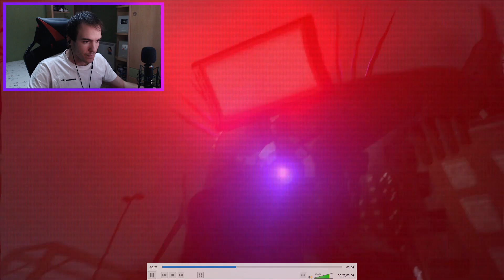APARECE EL TITAN TV MAN EN SKIBIDI TOILET MUY EPICO | SKIBIDI TOILET CAPITULO 41 ESPAÑOL MINIPALAKY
Bueno chic@s, en este nuevo vídeo, voy a reaccionar al nuevo capítulo de skibidi toilet. El que parece ser el titan tv man apareció a dar leña a los skibidi toilet de toda la ciudad. Nunca me imaginé que un tv man pudiera evolucionar a esa cosa tan increíble. Esto es una cosa de locos.

                                   Componentes de mi PC (Montado en 2016)

Torre/Caja: Nox Coolbay SX
Placa Base: MSI Z170A Gaming Pro
Tarjeta Gráfica: ASUS STRIX GTX 970 4 GB DDR5 OC
Procesador: Intel i7 6700
Disipador: Mars Gaming
Discos: WD Black SN750 NVMe 500GB SSD M.2, Seagate BarraCuda HDD 8TB
Memoria RAM: HyperX 2x8 GB 2400 CL15
Fuente de Alimentación: KCAS 800W Bronce 80 Plus

                                              Otros Elementos de mi Setup:

Adaptador WiFi: TP-LINK AC1200
Adaptador Bluetooth: Dungle V5.0
Ratón: Vivanco IT-MS RF 1600 Silencioso Wireless
Teclado: Corsair K55 RGB
Alfombrilla: Mars Gaming MMP2
Cascos: Ausdom ANC10 Bluetooth
Mando PC: GamserSir G3S
WebCam: Logitech C920 Pro
Micrófono: Blue BlackOut Spark SL
Trípode: Professional Recording
Caputaradora: AverMedia Live Gamer Mini
Consola: Nintendo Switch